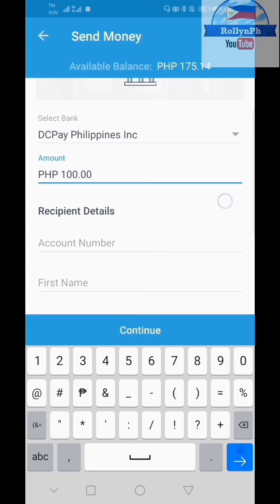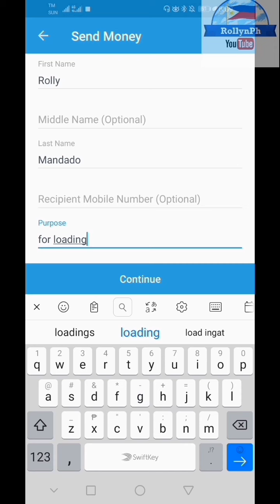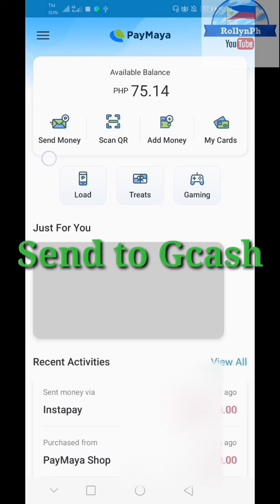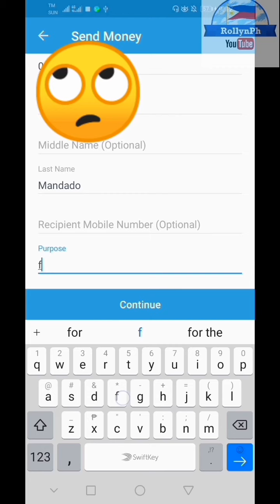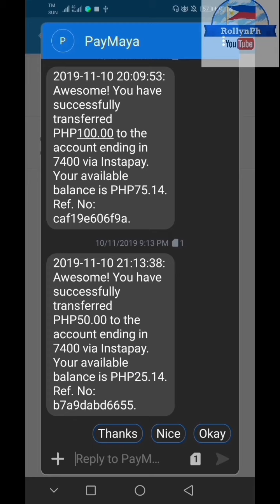Paymaya to Banks, Coins.ph and Gcash - FREE of Charge!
Good news po mga kaibigan dahil nag update na ang PayMaya.
Now pwde na mag send to banks kasama na ang Coins.ph at Gcash.

👉PAYMAYA
Sa mga wala pang PayMaya account.
Get ₱100 for FREE when you sign-up and get verified to PayMaya using my invite code!
My Invite Code is WY6QQKVZD6QR

👉GCASH
Sa mga wala pang Gcash
Just register below para magka 50 pesos ka after mo mag upgrade

👉COINS.PH
Sa mga wala pang Coins.ph